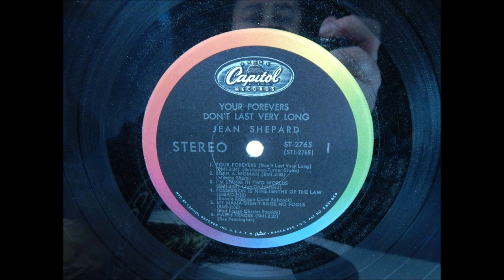Jean Shepard - I'm Living In Two Worlds [1967].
[Written by  Jan Crutchfield].
1st. Recorded  November 1965 by Bonnie Guitar

Issued on  LP " Your Forevers Don't Last Very Long" [1967].

Recorded  12 April 1967 -  [no 13147] -
Jean Shepard [vcl solo], Grady Martin [gt], Pete Wade [gt],
 Ray Edenton [rh gt], Hal Rugg [steel gt], Roy Huskey [bass],
Buddy Harman [drums], Jerry Smith [ piano],
Charlie McCoy [harmonica/el. bass].